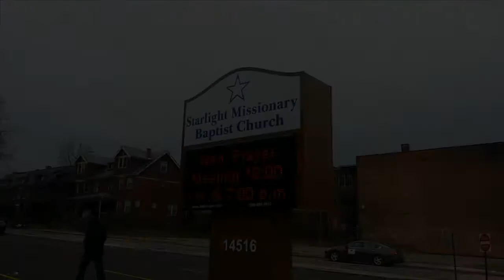William And Wayne Dawson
Judge William Dawson, Wayne Dawson and "The Dawson Foundation" reach out to their home town community of East Cleveland Ohio in support of fellow citizens in need during Martin Luther King Day on Monday January 16, 2017 providing a free hot meal at the new parking lot of Starlight Baptist Church. The event is to stimulate the beginning of new growth in civic improvements city wide, and to instill hope for a better economy in 2017 for East Cleveland.